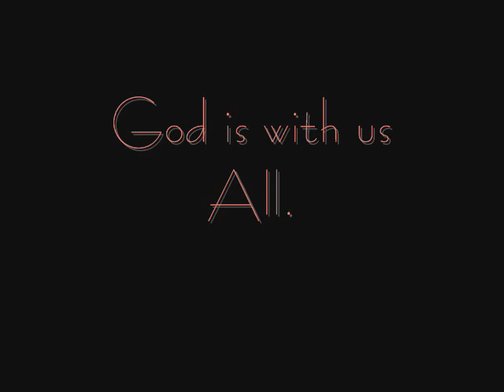K'inich Janaab Pakal's 4th Tome (Side)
Sometimes it helps to look at things from the side.
Song: Talking Heads, Flowers.